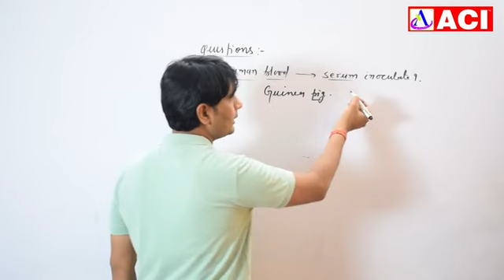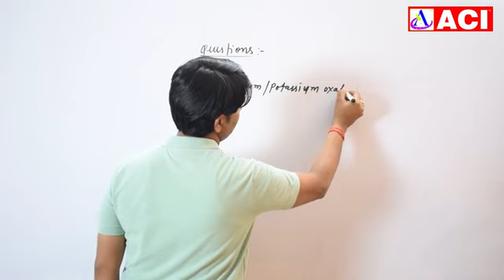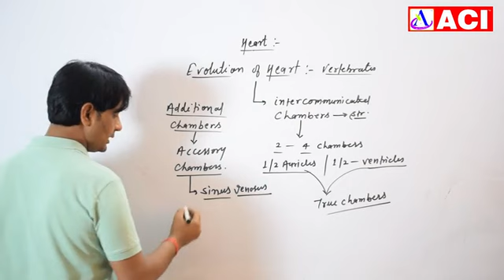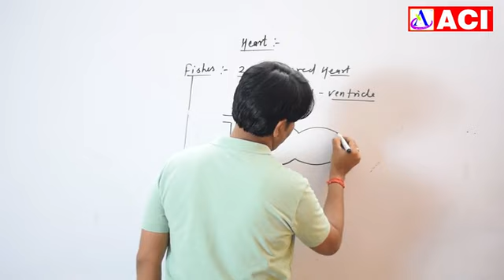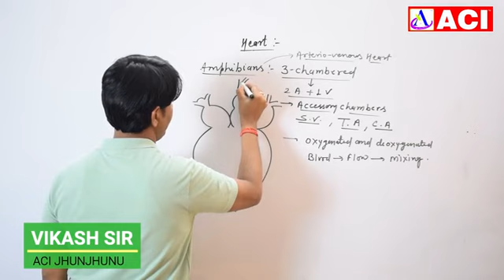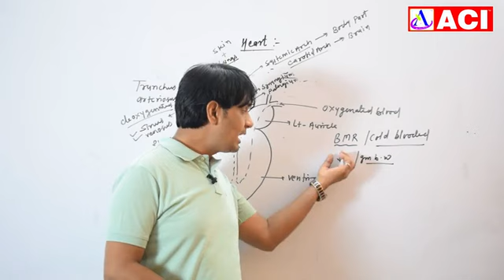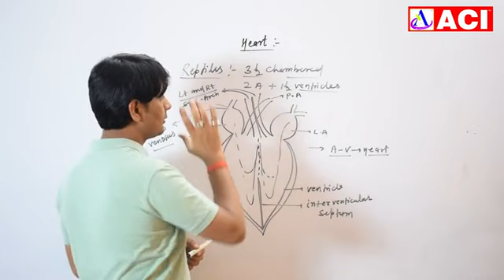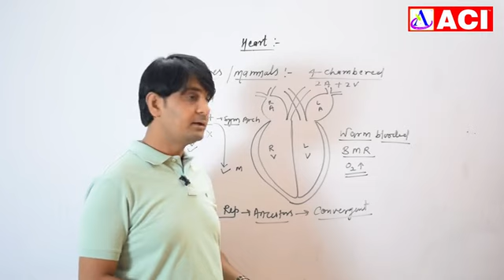Biology | Body Fluids and Circulation | Part _ 6 | Vikash sir | ACI